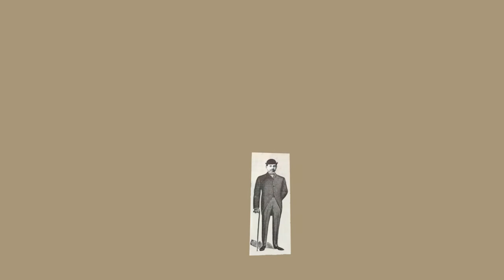RULETA DE UNA VIDA EPISODIO 5 SAN LUIS POTOSÍ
La Historia y los textos de Ramón López Velarde